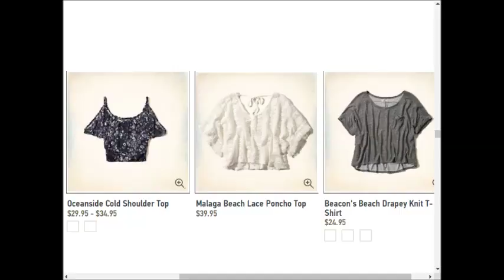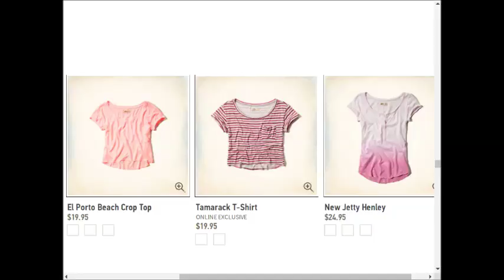Hollister weekly deals AD coupons preview 0917 0924 2017 vol16